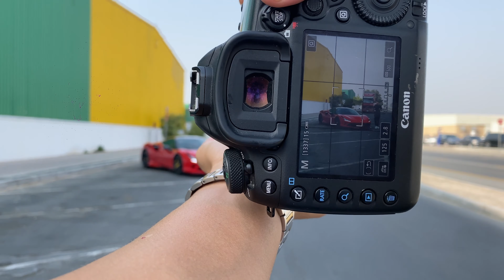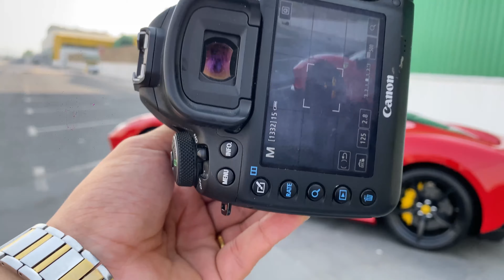POV Shooting this " Ferrari F8 " || SAROZZJUNG MEDIA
Hi all,

I am shooting this lovely Ferrari F8 with Canon 5D IV and Tamron 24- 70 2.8. This is a little BTS for the lovely content available on my instagram. (sarozzjung)

Regards,
Sarozz Jung Media